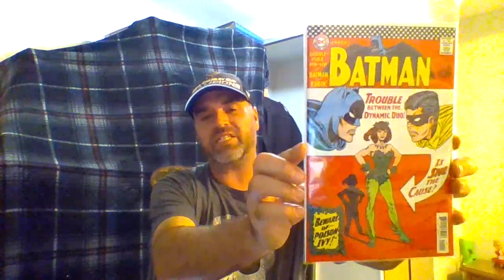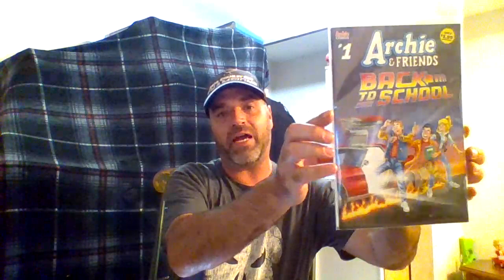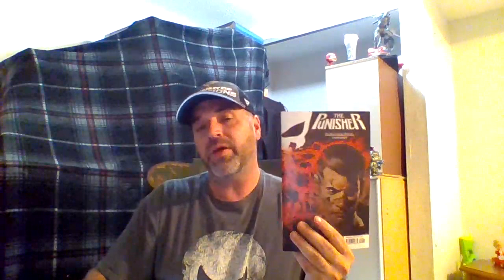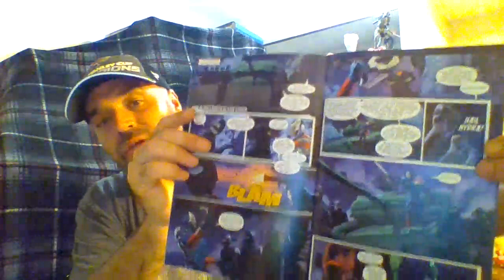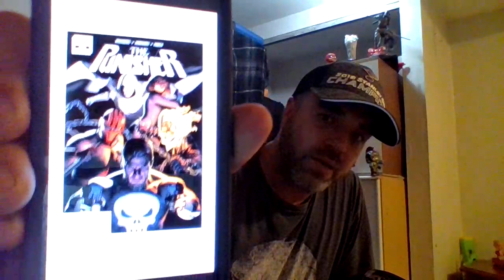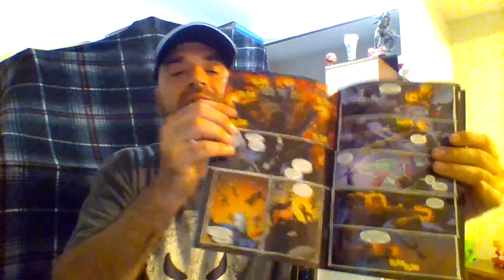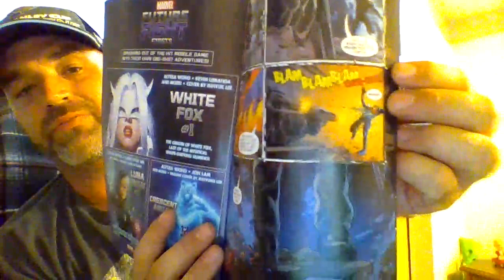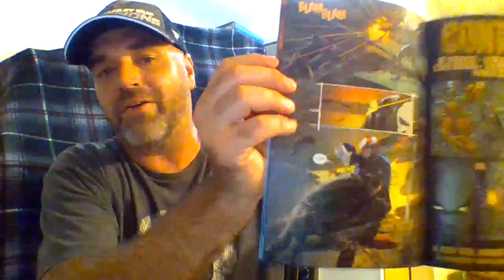Kuhl's COMIC BOOK Basement! season2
my new improve comic show